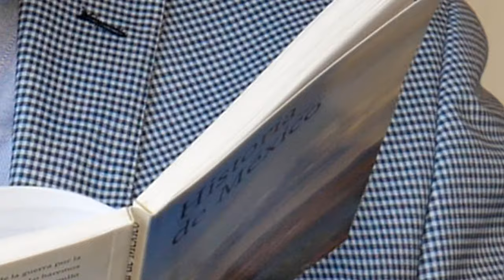Puede un Estado legalmente separarse de la Federación: algunos datos históricos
Organizaciones Privadas proponen separación del pacto fiscal federal en el 2020

01:15  Nace la federación mexicana en 1824
01:55 Consumación de la independencia de 1821
02:20 Proponen seguidores que se explique si se puede la separación de estados de la Federación mexicana
03:15 Opinión de Juan Antonio Ruibal Corella sobre la posible separación de estados de la federación
04:05 Primera separación histórica de Sonora. Territorio Mexicano en el tiempo de la consumación de la independencia llegaba desde Texas hasta Costa Rica
05:35 México tenía 6 millones de habitantes 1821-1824
06:20 Se forma Junta gubernativa para consumar la independencia
08:52 Iturbide es fusilado y se forma Supremo Poder Ejecutivo
09:45 México es manejado de manera oculta por logias Masónicas escocesas y yorquino
12:30 Nace el estado de occidente en 1824 que contempla Sonora y Sinaloa los cuales se separan cinco años después
13:50 Logias masónicas asentadas en Álamos alrededor de 1830
 15:18 Presenta Antonio Almada y Alvarado y la Logia Numero 84 del rito de York promueven la separación de Sonora y Sinaloa
16:35 Nace Sonora el 13 de Marzo de 1831
17:20 Colonos de Texas provocan revolución y los combate José Urrea
18:50 Sonora empieza a sufrir problemas con las etnias indígenas bajo el control de Don María Gandara
20:50 William Walker ataca La Paz, Baja California en 1853. Filibusteros llegan a Cananea
22:00 Conde Charles de Pindray con filibusteros 1851, forman colonia en Cocospera, Sonora, población cerca de Cananea
25:15 Conde Gastón Raousset de Borbon en 1853 se apodera de Hermosillo
26:10 Senador estadounidense Henry Alexander Crabb intenta apoderarse de Caborca en 1857
29:45 Llega la intervención francesa. Benito Juárez en la Presidencia
30:25 Curiosa capilla construida por el austriaco Kevin Hüller para Maximiliano de Habsburgo, Miguel Miramon y Tomas Mexía junto al Museo de Benito Juárez en el Cerro de las Campanas en Queretaro
33:20 Kevin Hüller entrega ciudad de Puebla a Porfirio Díaz 1867
35:36 Para retirarse en New York, Lerdo de Tejada entrega el poder a Porfirio Díaz en 1876
36:12 Porfirio Díaz le presta la presidencia a Manuel González en 1877 por cuatro años
37:10 Vienen problemas de la revolución mexicana de 1910 y ahí se da otra separación de estados
40:00 Se da el primer rompimiento histórico de Sonora con la federación el 19 febrero de 1913 por Venustiano Carranza y forma Gobierno Revolucionario Nacional en Sonora en Hermosillo
43:30 El estado de Sonora rompe por segunda ocasión con la federación el 23 de abril de 1920
45:10 Electo Adolfo de la Huerta  General.
46:00 Tras la muerte de Alvaro Obregón en 1928 entra el país en otra dinámica
46:50 Conclusión sobre la posibilidad de un Estado de separarse de la federación
49:28 Anécdota sobre la meditada masacre en Chihuahua de los integrantes de la Liga 23 de septiembre por parte del Gobernador Oscar Flores Sánchez.